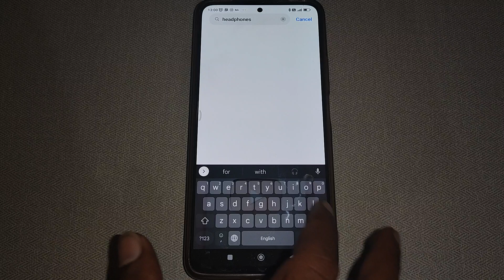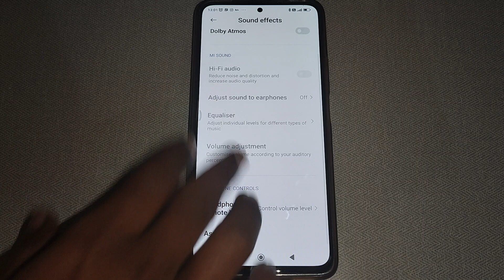Mi 11x 5G me headphone remote button set kaise kare,how to set headphone remote button Mi 11x 5G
bluetooth headphones connect to phone problem | bluetooth headphones connect to phone | bluetooth headphones charge kaise kare | bluetooth headphones connected but no sound | how to connect headphone bluetooth speaker | bluetooth headphones charging | bluetooth headphones calling problem | bluetooth headphones connect nahi ho raha hai | mi 11x 5g | mi 11x pro | mi 11x